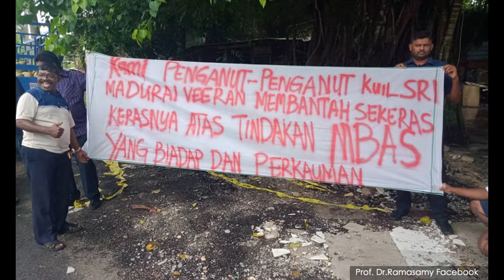MB Kedah LULUS Tapak Kuil Baru.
Roboh kuil ikut undang-undang, bukan isu perkauman: MB Kedah.